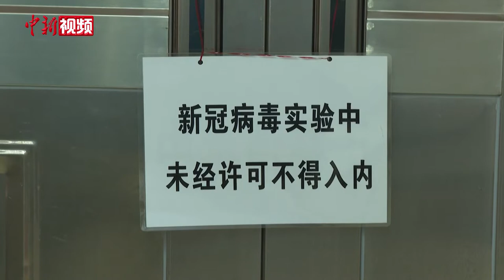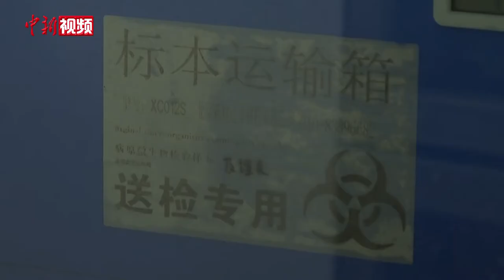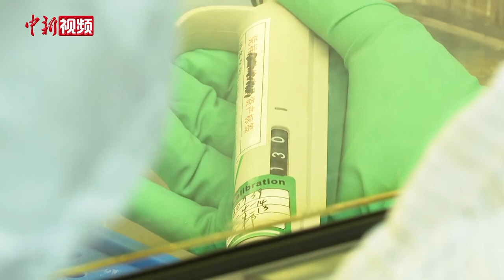中国广西边境首家新冠病毒核酸实验室：可日检测200人份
“五一”小长假期间，南宁海关隶属凭祥海关新冠病毒核酸检测实验室正式投入运行，成为广西边境口岸首家取得新冠病毒核酸检测技术和能力合格证书的实验室。